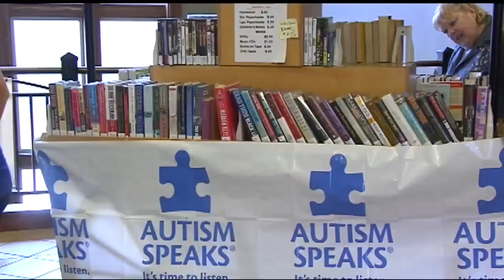Chicopee library "Lights It Up Blue" for autism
Area families had the chance to talk to one another about the daily struggle of raising children on the autism spectrum and give words of encouragement.